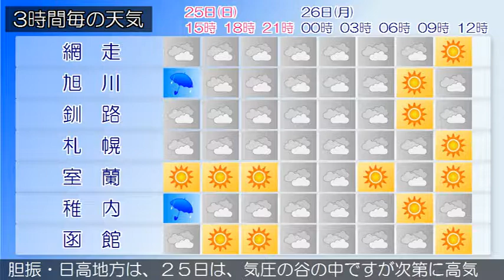2019/08/25 北海道地方の天気予報 昼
北海道付近は、２５日は気圧の谷の中ですが次第に高気圧が張り出し、２６日は高気圧に覆われる見込みです。石狩・空知・後志地方は、２５日は、気圧の谷の中のため、曇りで、昼過ぎまで雨の降る所があるでしょう。上川・留萌地方は、２５日は、曇りで、上川地方では昼過ぎ一時雨、留萌地方では所により夕方まで雨でしょう。網走・北見・紋別地方は、網走・北見・紋別地方の２５日９時の天気は、概ね曇りで雨の降っている所があります。釧路・根室・十勝地方は、釧路・根室・十勝地方の２５日９時の天気は、晴れまたは曇りとなっています。渡島・檜山地方は、２５日は、渡島地方では晴れ時々曇り、檜山地方では曇り時々晴れでしょう。胆振・日高地方は、２５日は、気圧の谷の中ですが次第に高気圧が張り出すため、晴れ時々曇りでしょう。宗谷地方は、２５日は、曇り昼過ぎ一時雨でしょう。